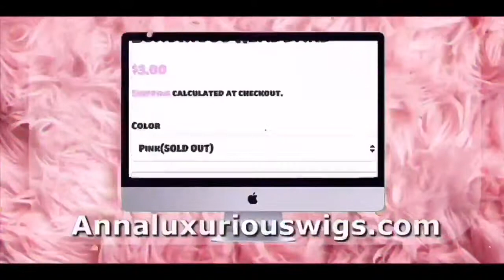22 INCH AFFORDABLE ASH BLONDE WIG ! com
Brand: cosswigs
Wig: Ash Blonde Ombre Wig Long Wavy Synthetic Lace Front Wig
SKU: S043